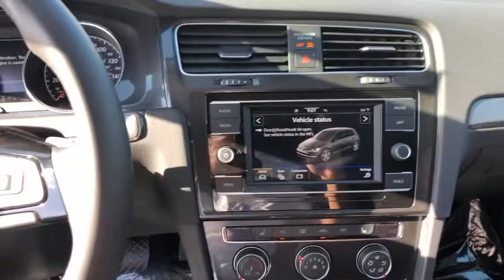2020 Volkswagen Golf Oildale, Edison, Shafter, McFarland, Bakersfield, CA V2061A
Used 2020 Volkswagen Golf available in Bakersfield, California at Cardinale Way Audi Bakersfield/ Servicing the Oildale, Edison, Shafter, McFarland, CA area.
2020 Volkswagen Golf 1.4T TSI - Stock#: V2061A - VIN#: 3VWG57AU1LM015146

Want us to come to you? No problem! In case we missed a picture or a detail you would like to see of this 2020 Golf, we are happy to send you A PERSONAL VIDEO walking around the vehicle focusing on the closest details that are important to you. We can send it directly to you via text or email. We look forward to hearing from you!brbrWe build relationships where everybody wins! Take a look at this Golf! CARFAX One-Owner. Clean CARFAX. Odometer is 13614 miles below market average! 29/35 City/Highway MPGbrbrRecent Arrival!
Wheels: 16 Split-V Alloy,Heated Front Comfort Seats,V-Tex Leatherette Seating Surfaces,Radio: Composition Color w/6.5 Touchscreen,4-Wheel Disc Brakes,6 Speakers,Air Conditioning,Electronic Stability Control,Front Bucket Seats,Front Center Armrest,Leather Shift Knob,Tachometer,ABS brakes,AM/FM radio,Alloy wheels,Anti-whiplash front head restraints,Brake assist,Bumpers: body-color,Delay-off headlights,Driver door bin,Driver vanity mirror,Dual front impact airbags,Dual front side impact airbags,Four wheel independent suspension,Front anti-roll bar,Front reading lights,Fully automatic headlights,Heated door mirrors,Heated front seats,Illuminated entry,Low tire pressure warning,Occupant sensing airbag,Outside temperature display,Overhead airbag,Overhead console,Panic alarm,Passenger door bin,Passenger vanity mirror,Power door mirrors,Power driver seat,Power moonroof,Power passenger seat,Power steering,Power windows,Radio data system,Rain sensing wipers,Rear anti-roll bar,Rear reading lights,Rear seat center armrest,Rear window defroster,Rear window wiper,Remote keyless entry,Speed control,Speed-sensing steering,Split folding rear seat,Steering wheel mounted audio controls,Telescoping steering wheel,Tilt steering wheel,Traction control,Trip computer,Turn signal indicator mirrors,Variably intermittent wipers,Speed-Sensitive Wipers,Compass,Diversity antenna,Exterior Parking Camera Rear,Forward collision: FCW w/Autonomous Emergency Braking mitigation,Emergency communication system: VW Car-Net services (capabilities require enrollment or subscription),VW App-Connect (w/Apple CarPlay, Android Auto & MirrorLink)